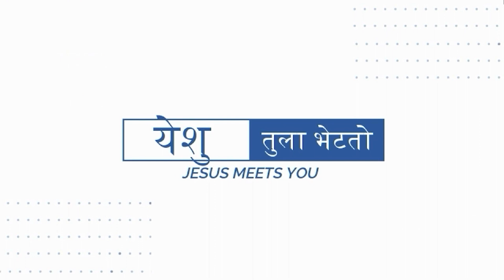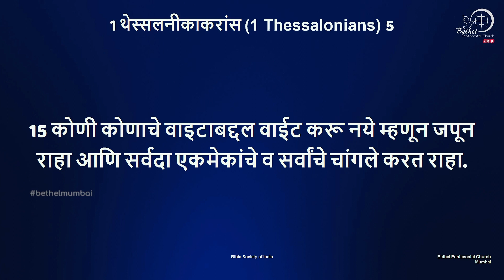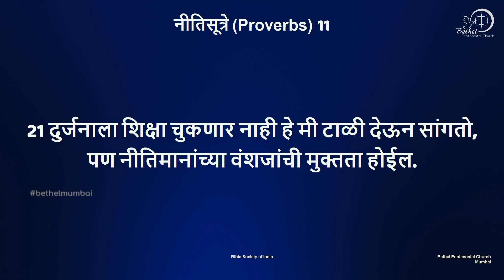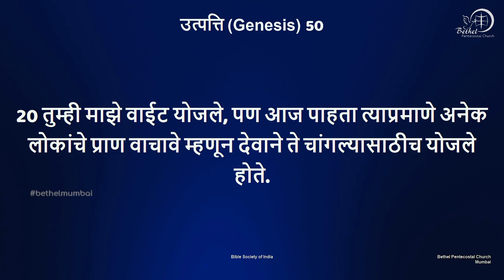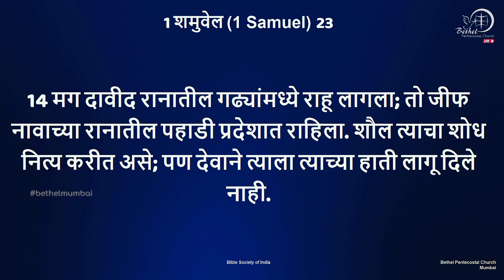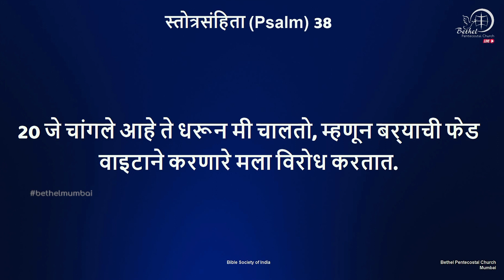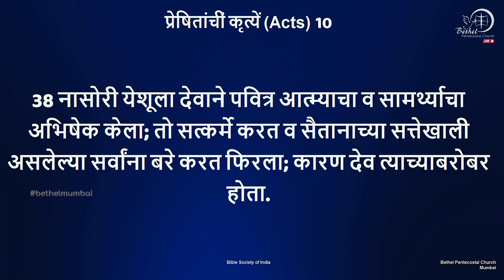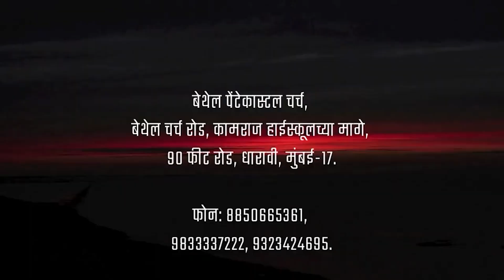Marathi Service | 23rd April, 2023 | Pastor Vijayaraj Swamidasan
Marathi Message by: Pastor Vijayaraj Swamidasan

For Your Cheerful Giving
BANK NAME: SYNDICATE BANK
ACCOUNT NAME: BETHEL PENTECOSTAL CHURCH
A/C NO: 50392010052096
IFSC : CNRB0015039
ACCOUNT TYPE: SAVINGS ACCOUNT
BRANCH: MATUNGA BAZAR, MUMBAI

Our Address: 90 Feet Road, Behind Kamaraj High School, P. K. Kunte Nagar, R.P Nagar, Dharavi, Mumbai, Maharashtra 400017